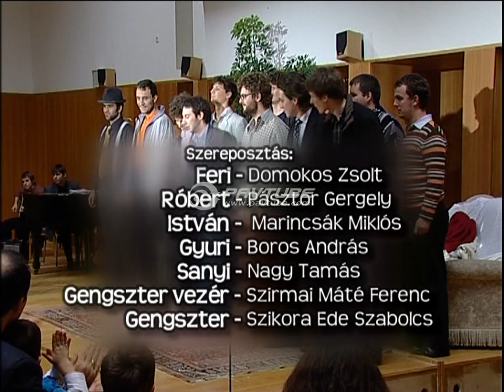Egy Rossz Történet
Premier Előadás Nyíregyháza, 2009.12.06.